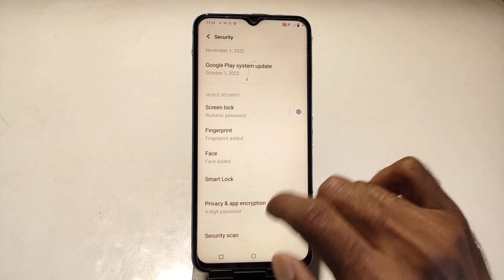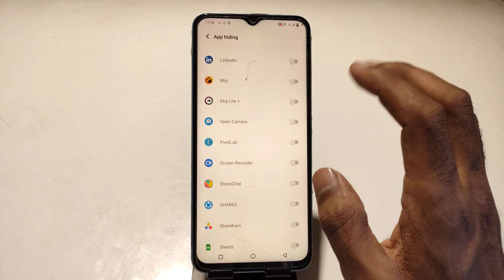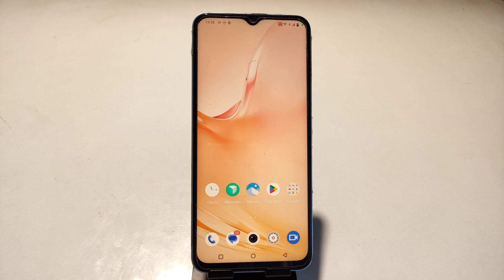Iqoo 11 Mein Apps Hide Kaise Karen , Hide Apps In Iqoo 11 ,Iqoo 11 Apps Hide Setting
How To Hide Apps In Iqoo  11,
Iqoo  11  Mein Apps Hide Kaise Karte Hain,
How To Hide Apps Setting In Iqoo  11,
How To Enable Hide Apps In Iqoo  11,
How To Hide App Lock In Iqoo  11,
Iqoo  11  Mein Apps Hide Karna Sikhen,
Iqoo  11 Apps Hide Kaise Karte Hain,
Iqoo  11  Mein App Hide Karen,
Hide App In Iqoo  11,
Iqoo  11 Hide App Setting,
How To Hide And Unhide App In Iqoo  11